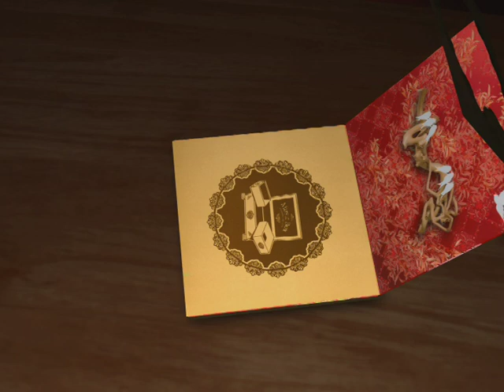Yolanda Soares.mov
1º CD de Yolanda Soares Fado em Concerto (MusicBox)